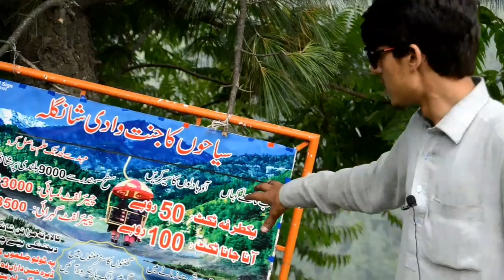Beautifull Shangla and share ❤❤